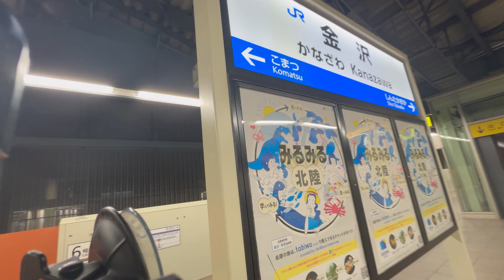【4K.60fps車窓動画】W7系北陸新幹線つるぎ50号.富山行き.[敦賀→福井→小松→金沢]８月シーズン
本日も御視聴ありがとうございます😊
E運転.22時28分発のW7系運行の北陸新幹線つるぎ50号富山駅行きの右側から眺める4K60fps対応版車窓動画です。😃
↓主な停車駅↓
0:00敦賀[つるが]Tsuruga
14:00越前たけふ[えちぜんたけふ]Echizen-Takefu
22:50福井[ふくい]Fukui
32:00芦原温泉[あわらおんせん]Awaraonsen
40:15加賀温泉[かがおんせん]Kagaonsen
48:10小松[こまつ]Komatsu
1:00:05金沢[かなざわ]Kanazawa
【撮影】iPhone15.Pro.Max
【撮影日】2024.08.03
【御天気】
【乗車車両】W725-314.W14編成.７号車指定席９Ｅ席窓側.12両北陸新幹線.普通車